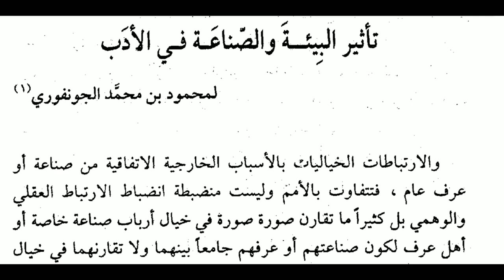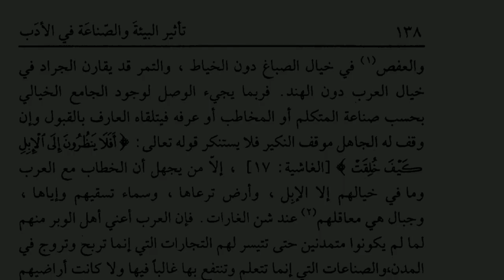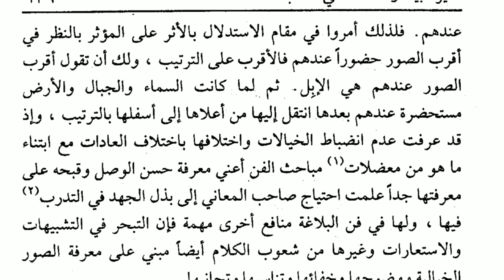ادب و تحریر میں ماحولیات، صنعت اور عرف کا اثر .مختارات الثاني تأثير البيئة و الصناعة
Asslamu Alaikum !

Hazrat!

Taqreer bayanat
Taqreer bayan
Taqreer vidio
Ilm ki fazilat aur hasil karne ka tariqa
Rasheed Rajasthani
Rasheed nadvi
Islahi bayan
Islahi bayanat
Motivational vidio
Abdur Rashid
Abdul Rashid
Rashid miftahi
Rasheed
Rashid
Tarbiyat
Darsequran
Dars e Quran
Darse hadees

Rasheed nadvi
Islahi bayan
Islahi bayanat
Motivational vidio
Abdur Rashid
Abdul Rashid
Rashid miftahi
Rasheed
Rashid
Tarbiyat
Darsequran
Dars e Quran
Darse hadees
Development personality
Age badho
مختارات-من ادب العرب
مختارات-أول
مختارات-ُثاني